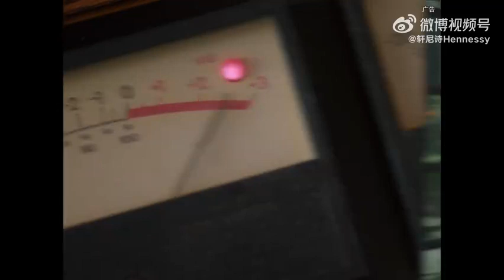Jackson Wang Hennessy VLOG (Endorsement) - 2023 Aug 31 Jackson Wang in Cognac Behind the Scene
Cr to Hennessy